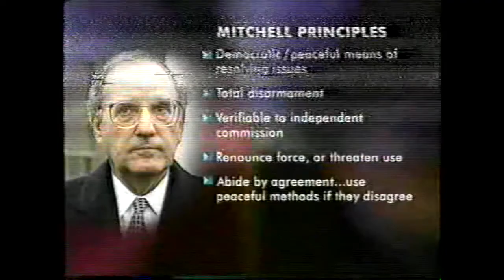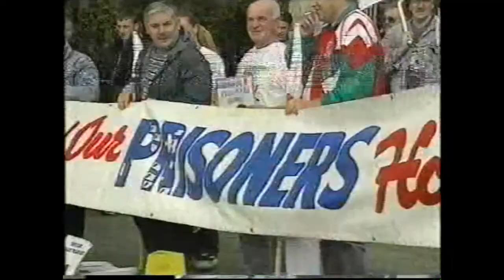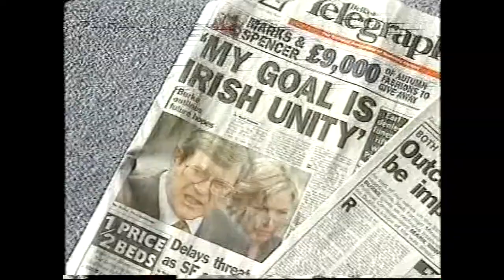RTE 9 9 1997 Tue